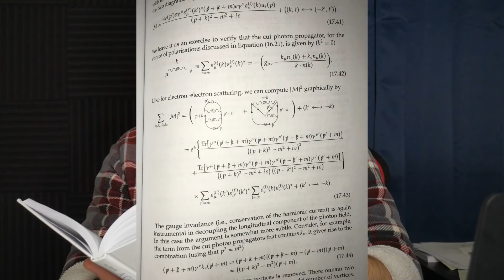I Have to Give A Lecture On Quantum Field Theory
Level 7 Quantum Field Theory boi here. Talkin about some level 9+ quantum field theory stuff.